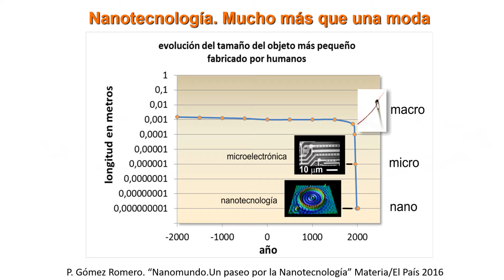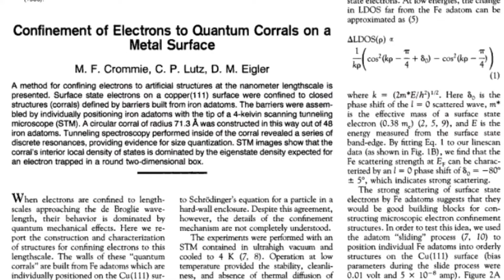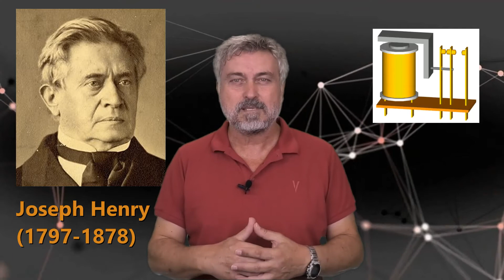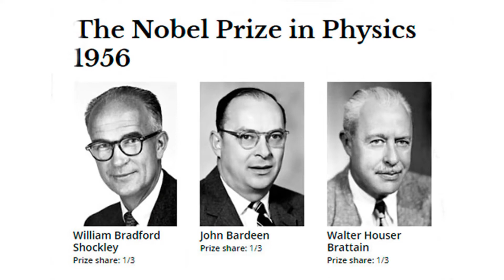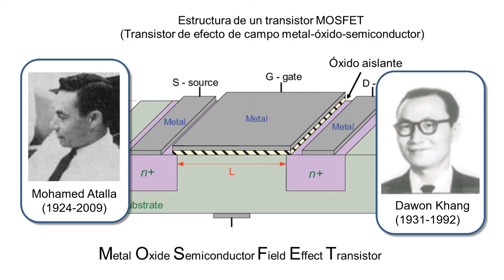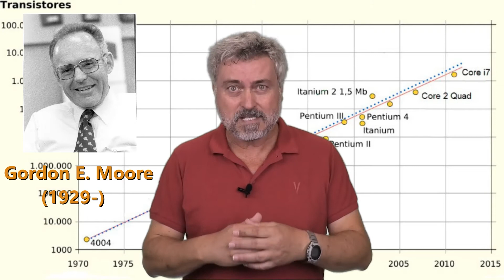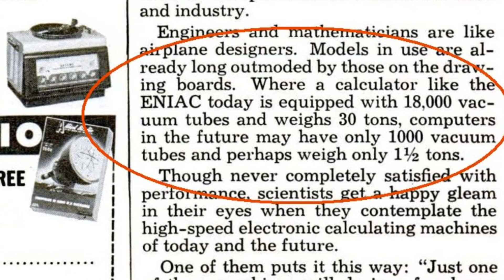Nanotecnologia, Microelectrónica y otras modas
La nanotecnología está de moda. Como lo estuvo la microelectrónica. Pero que sean modas no quiere decir que sean pasajeras y no desvirtúa su importancia. Por eso todos llevamos microelectrónica y nanotecnología en el bolsillo ¿Quieres saber qué nanotecnología?

Este video ha sido realizado, filmado y editado con energía 100% renovable

Joseph Henry fue uno de esos científicos que cambiaron el mundo armados con una Pila de Volta